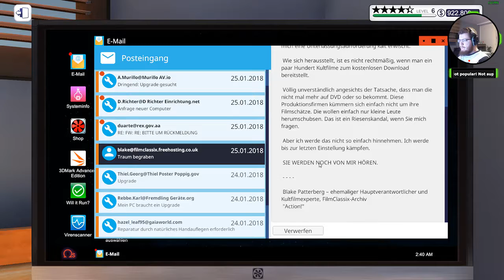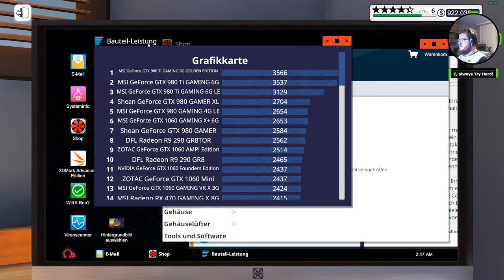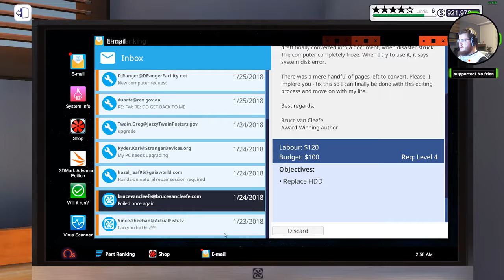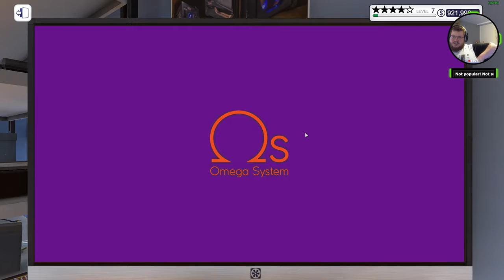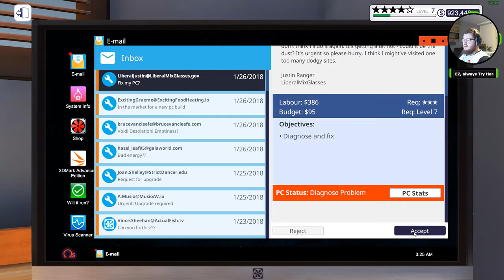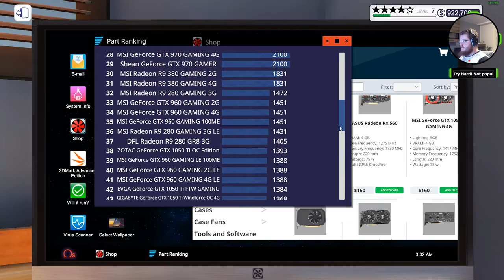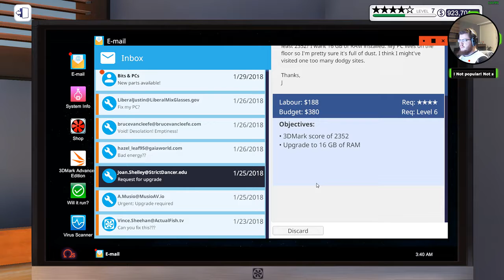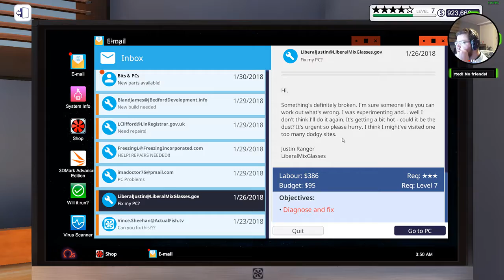PC Building Simulator #11 - "aktuelle" Hardware übertakten!